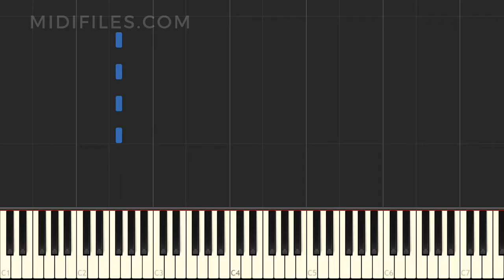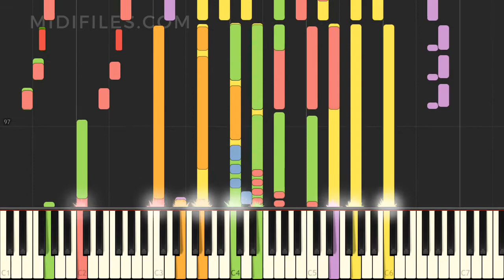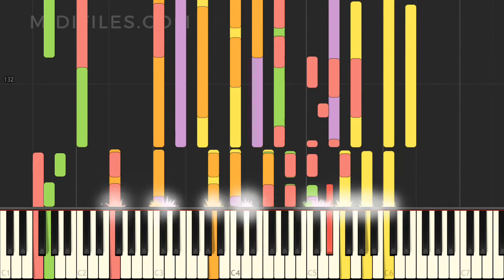MULTI-TRACKS TUTO : I've Got Dreams To Remember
↓↓↓ MORE INFO ↓↓↓

Instrumental version of the song "I've Got Dreams To Remember" with animated keyboard, made famous by Etta James

This video has been made using our MIDI file + Synthesa + Cubase.
Our MIDI file allows you to produce backing tracks, karaoke video, scores, mute / edit any instrument.